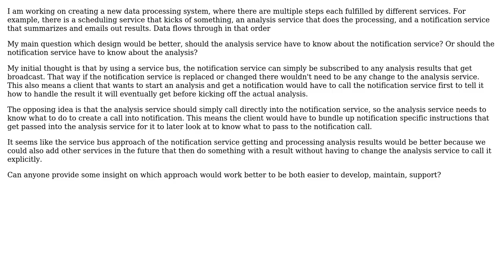Software Engineering: Dependencies between services in pipeline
With thanks & praise to God, and with thanks to the many people who have made this project possible! | Content (except music & images) licensed under CC BY-SA | Music | Images & others | With thanks to user BrandonAGr user Bart van Ingen Schenau and the Stack Exchange Network Trademarks are property of their respective owners. You are responsible for your own actions.